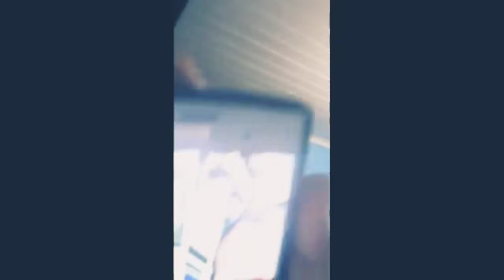Vingança da maquiagem